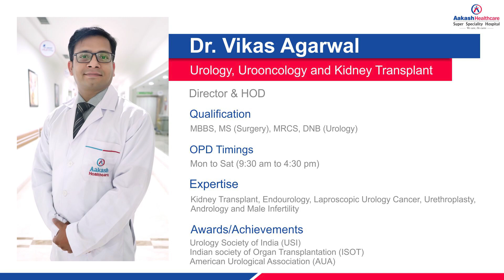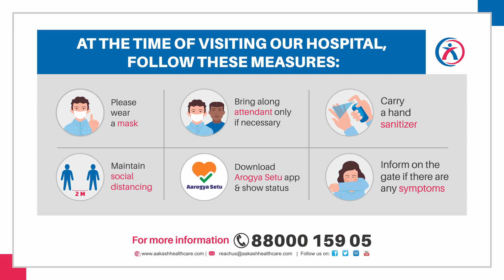Mr. Mandeep Singh Speaking About His Father's Treatment Experience for Kidney Cancer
Mr. Mandeep Singh Speaking About His Father's Treatment Experience for Kidney Cancer during COVID19 lockdown at Aakash Healthcare.